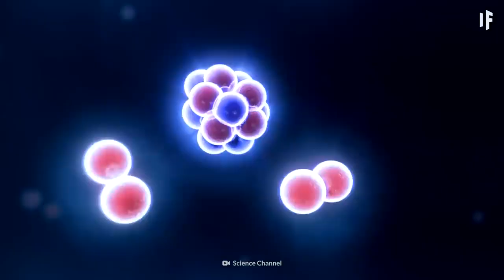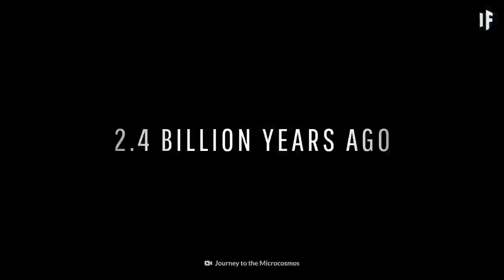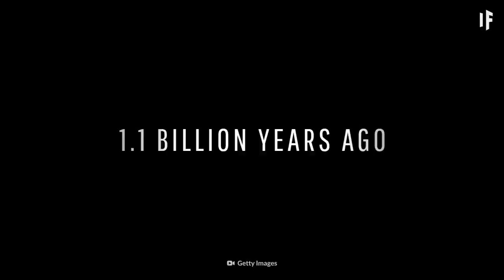Earth's Evolution in 10 Minutes